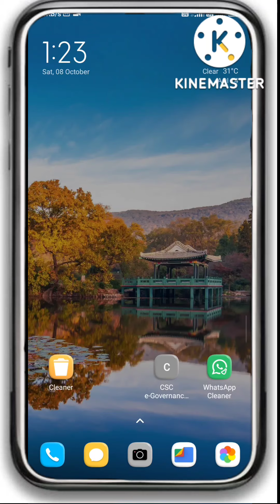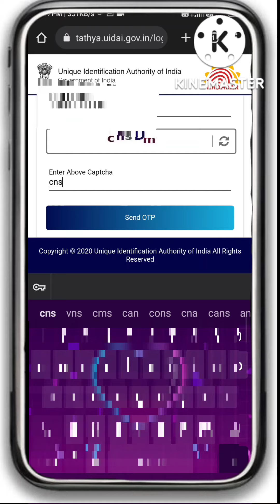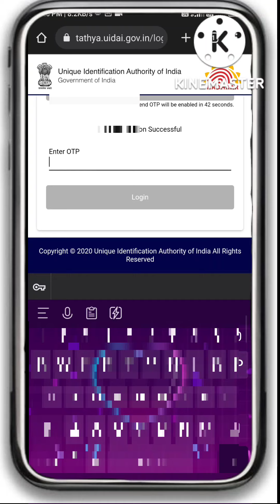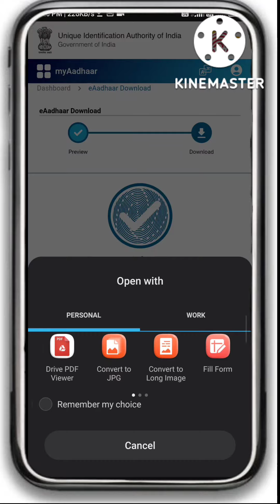Aadhar Card kaise download Karen | how to download Aadhar card in mobile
आधार कार्ड कैसे डाउनलोड क करे
वीडियो  को कंप्लीट देखें ताकि आपको पूरी जानकारी
my aadhar card portal

(6) how to download aadhar card on mobile
(7) aadhar card
(8) download aadhar card
(9) how to download aadhaar card
(10) aadhar card kaise download karen
(11) how to download aadhaar card online
(12) how to aadhar card download
(13) how to download new aadraar card
(14) download aadhar
(15) enrollment id se aadhar card kaise download kare

अपने मोबाइल से आधार कार्ड कैसे डाउनलोड करें
आधार कार्ड डाउनलोड इन मोबाइल